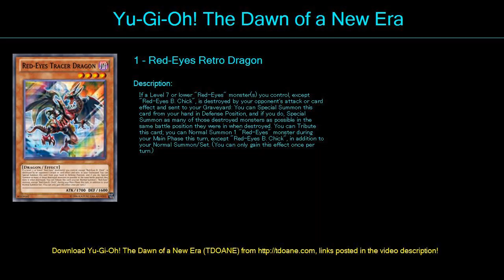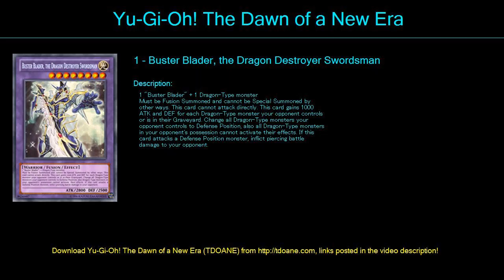Eyes Dragon Dark Deck Profile May 2016